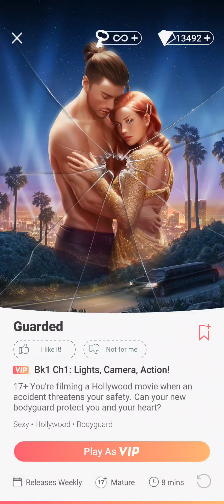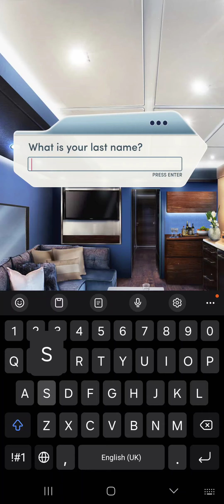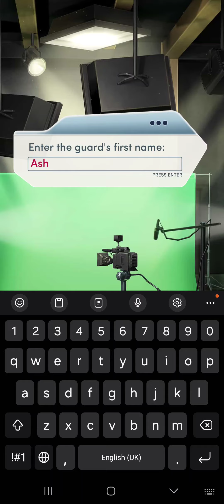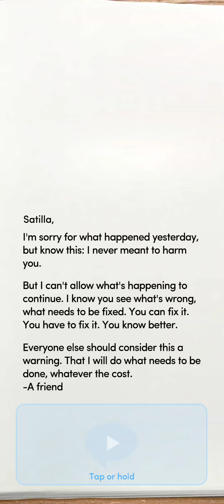Choices: Guarded - Chapter 1 | ❤️ Male LI (Diamonds Used 💎)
Choices: Stories You Play - Guarded

Chapter 1: Lights, Camera, Action!
You're filming a Hollywood movie when an accident threatens your safety. Can your new bodyguard protect you and your heart?

Love Interest: Ash Harper (male)